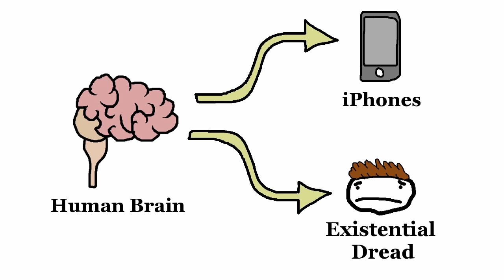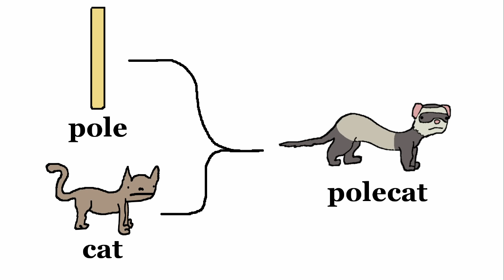Animal Weaknesses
I am in no way associated with 5 Gum nor any of its constituents, 5 Gum is the sole property of Wrigley, yada yada yada